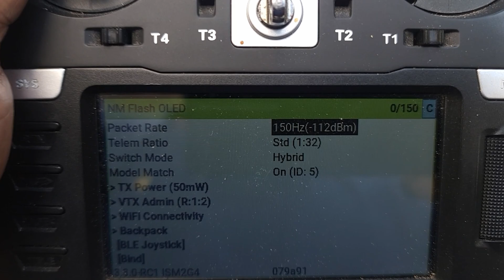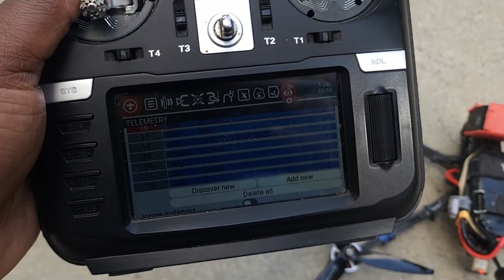ImpluseRc ApexLR Long Range FPV Drone " First Flight after water submersion and mini review "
First flight after rice treatment and a quick reviow of the ImpulseRC ApexLR. In case you want to built this drone, these are all the parts used in the build.